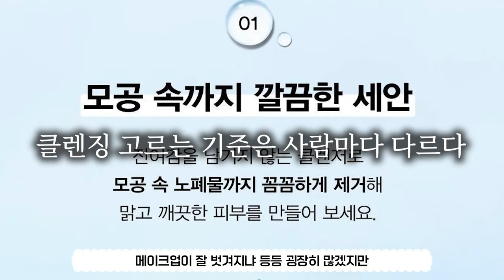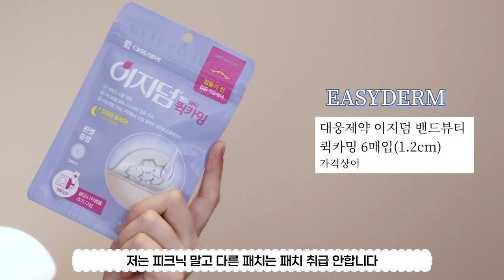광고면 채널 삭제함😯비싼 화장품 필요 없는 가을 환절기 스킨케어 꿀팁 대방출합니다⭐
아비브 딥 클린 폼 클렌저
수분초 히알루론 폼
16,000won/150ml

파파레서피 효소
파우더 클렌저 블레미쉬/가지
 18,000won/50g

닥터자르트 시카페어
페이셜 카밍 미스트
21,000➡️10,500won/150ml
(올리브영 10월 세일가)

벤튼 구아바 스킨 토너
패드 팩 (70매)
36,000➡️27,000won
(네이버 공식몰 세일가)

더페이스샵 올티밋 판테놀 1% 세럼
15,000won➡️9,000won
(쿠팡 공식 채널가/30ml)

벤튼 구아바 수분 진정 크림
28,000➡️21,000won
(네이버 공식몰 세일가/80ml)

대웅제약 이지덤 밴드뷰티 퀵카밍 6매입(1.2cm)
가격상이